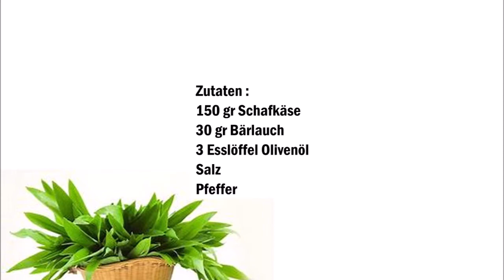Schafskäse Bärlauch Dip , Crema di formaggio di pecora e aglio orsino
Deutsch :
150 gr Schafkäse
30 gr Bärlauch
3 Esslöffel Olivenöl
Salz
Pfeffer

Käse zerbröseln und Bärlauch klein hacken.
Jetzt alle Zutaten mit einander vermischen.

Italiano :
150 gr di formaggio di pecora
30 gr di aglio orsino
3 cucchiai di olio d'oliva
Sale
Pepe

Sbriciolare il formaggioe tritare l'aglio selvatico.
Ora mescolare tutti gli ingredienti fino a formare una crema.